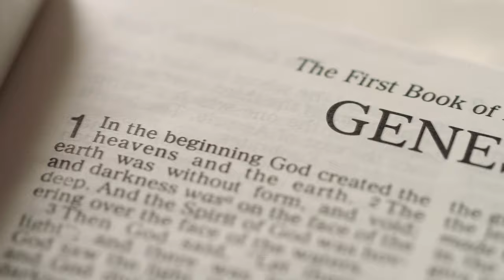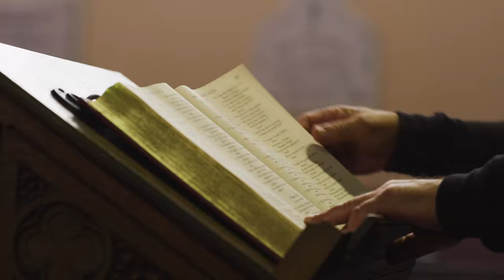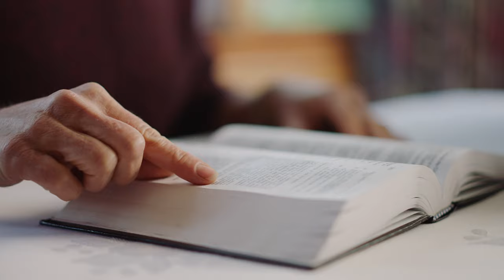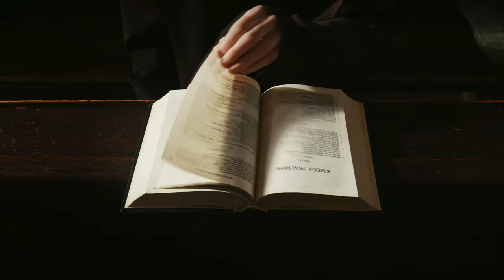A Verdadeira Missão De Jesus Na terra